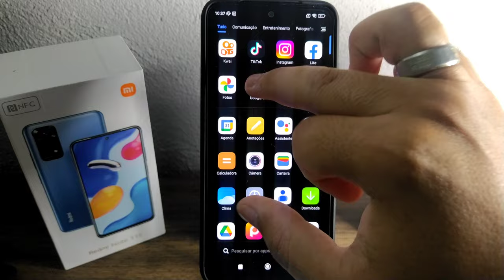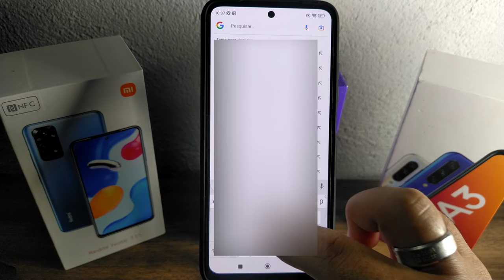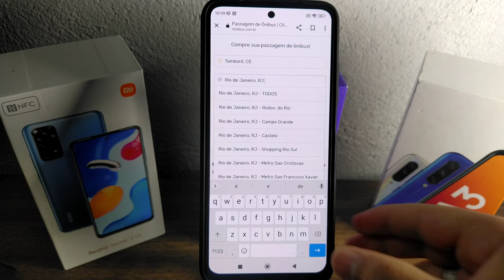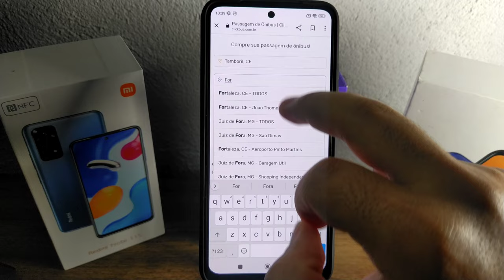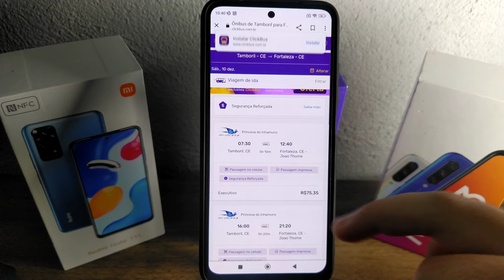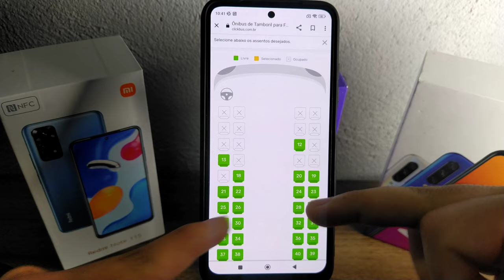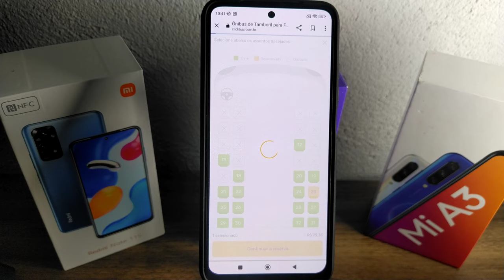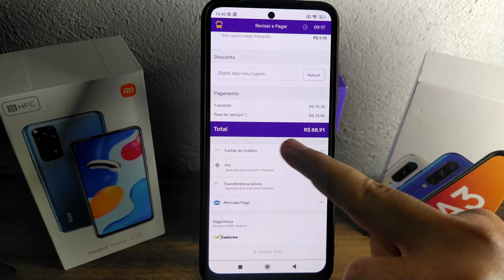Como comprar passagens pelo celular passo a passo! comprar passagem de ônibus pela internet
tags do vídeo ignorem;